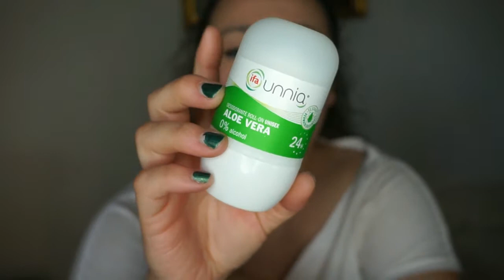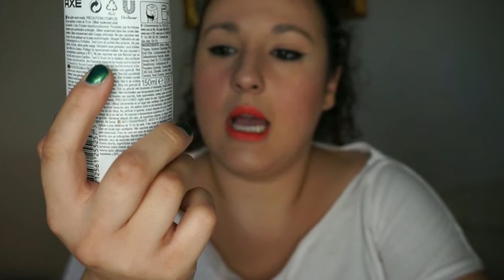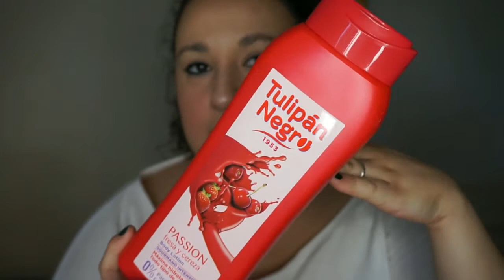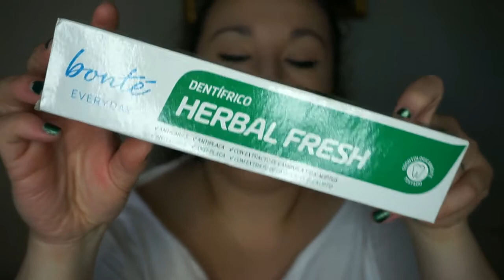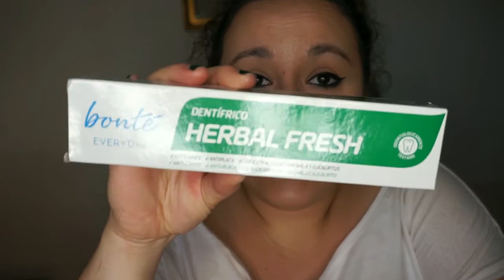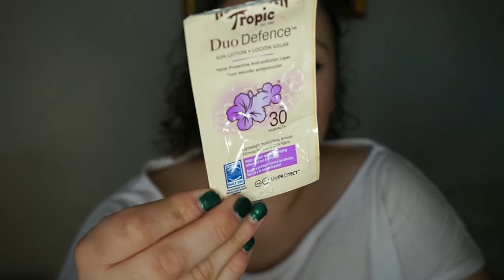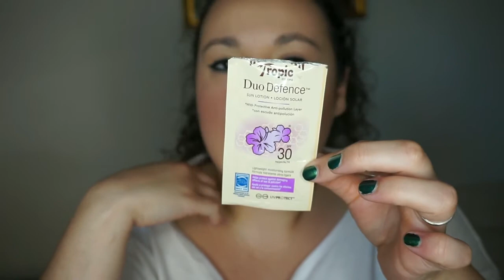Productos Terminados #30 | Noelia Talero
¡Madre mía! No me da a basto terminar productos y grabar jajaja. Os traigo una nueva ronda de prod. terminados.

Labios: Orange Coral Iconic Matte Giordani Gold.
Uñas: Esmalte Tropical The One Tono: Chameleon Green.